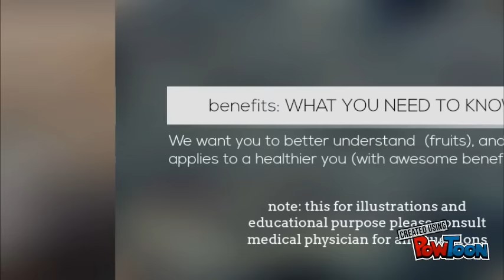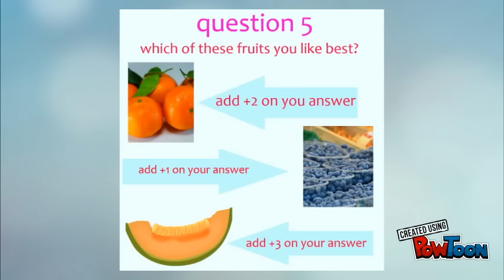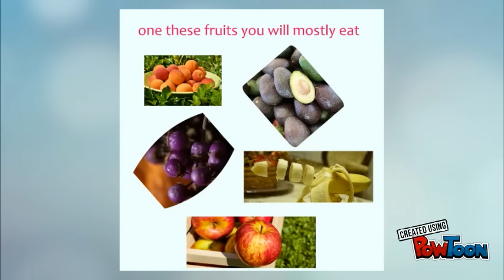BENEFICIAL REASONS TO EAT FRUITS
FRUITS TO KNOW ABOUT THE BENEFITS IT MAY HELP FOR A HEALTHY EATING HABIT.
PART ONE IN FRUIT BENEFIT SERIES. AND MINI QUIZ GAME FOR YOUR INTERACTIVE ENTERTAINMENT!

THANKS FOR SUPPORTING AND WATCHING THIS CHANNEL